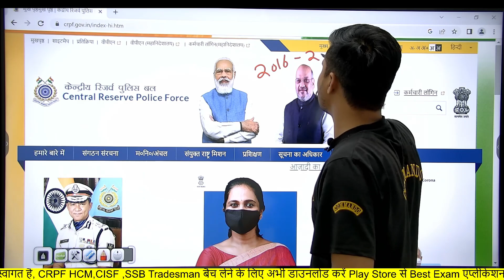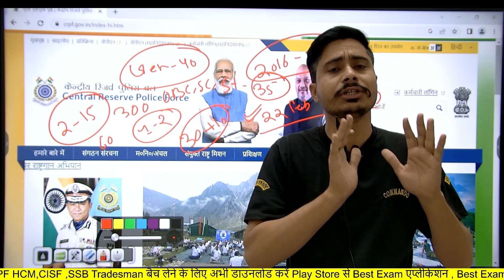CRPF HCM Safe Score 2023 ll अगर इतने Number है तो Typing की तैयारी शुरू करो ll CRPF HCM Cut-off 2023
CRPF HCM ,CISF Fire man की संपूर्ण कोर्स, Test Series के लिए अभी डाउनलोड करें Best Exam App

CRPF HCM 2023: First Day 1 Shift Exam Review | General Aptitude | CRPF HCM Live Exam Review 2023
What is the pattern of CRPF head constable ministerial exam 2023?
What is the cut off for CISF HCM previous year?

CRPF Head Constable Ministerial total marks
CRPF Head Constable Ministerial Cut off 2021
CRPF HCM Cut off 2019
CRPF total marks

crpf hcm new vacancy 2022,crpf hcm syllabus 2023,crpf recruitment,crpf head constable ministerial syllabus 2022,crpf head constable ministerial syllabus 2023,crpf hcm general aptitude kya hai,